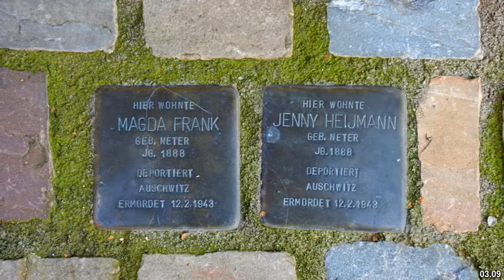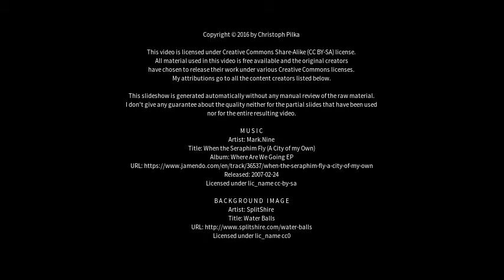Best places to visit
Best places to visit - Bad Bentheim (Germany) Best places to visit - Slideshows from all over the world - City trips, nature pictures, etc.